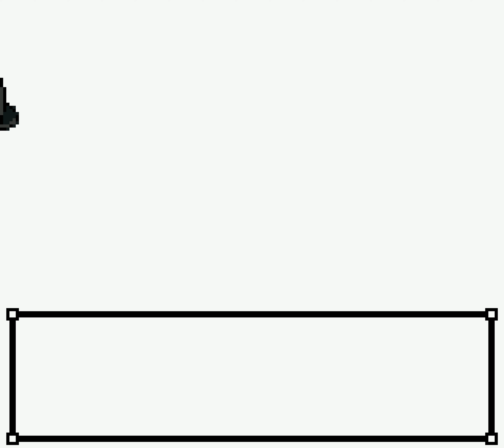Pokémon Silver Version (Korean) - Catching Lapras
After getting the Fog Badge, return to the Union Cave to Surf on the water. Go to the B2F of the cave and you’ll see an underground lake there. Every Friday, there is a certain Pokémon wandering about on the lake. Save your game before you interact with it. Lapras is on Level 20. It can sometimes use Sing to put opponents to sleep and even use Body Slam to paralyze opponents. Using Great Balls would be recommended and Heavy Balls work even better.